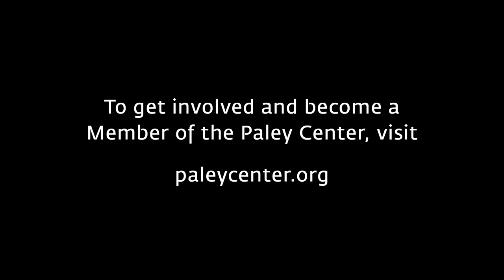Bud Greenspan Looks Back - The Story That Got Away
At a Paley Center event in New York on July 6, 2004, famed Olympic filmmaker Bud Greenspan talks about the emotional story he regrets missing.